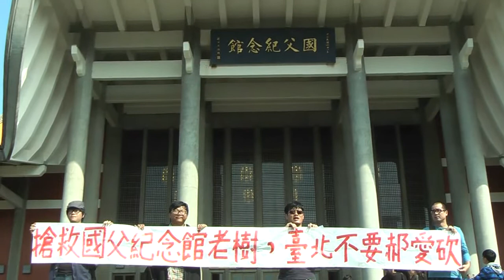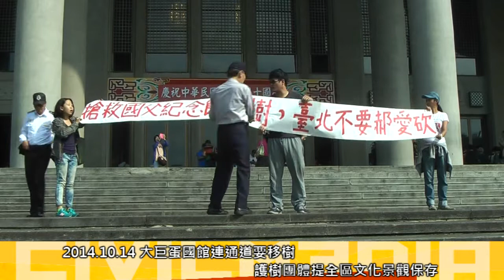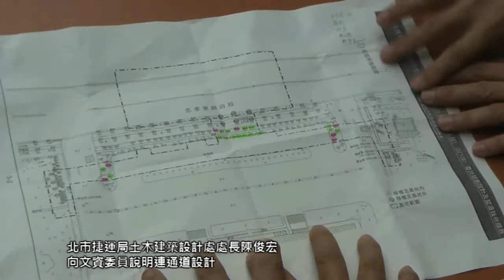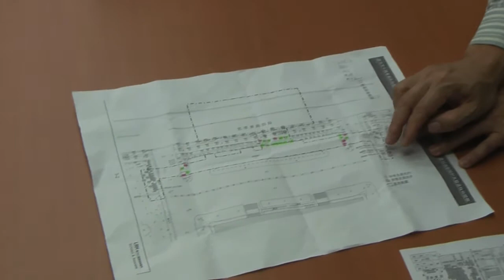[即時] 2014.10.14 大巨蛋國館連通道要移樹 護樹團體提全區文化景觀保存